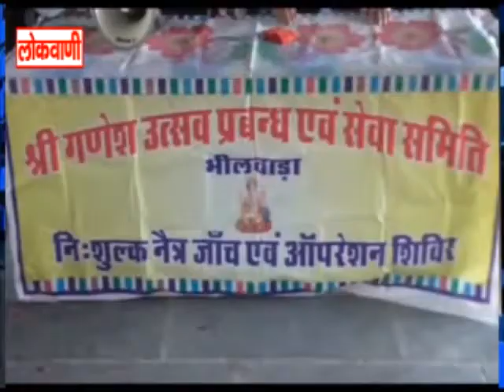गणेश उत्सव सेवा समिति ...लोकवाणी यूट्यूब चैनल करे सब्सक्राइब